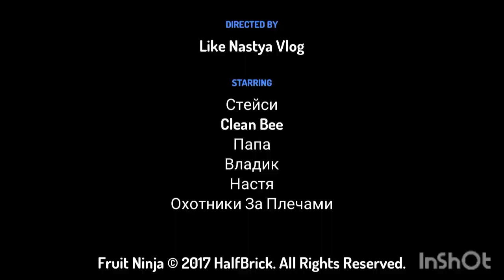Лайк Настя - Охотники за Пчелами - (2 сезон) 3 серия - TOONTASTIC ANIMATION 3D!